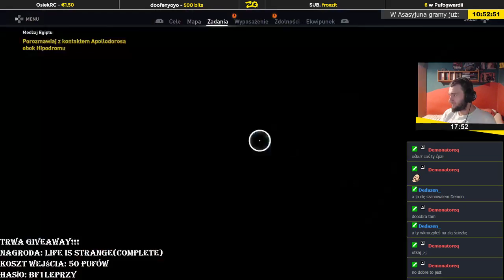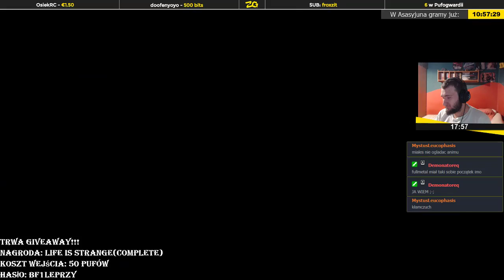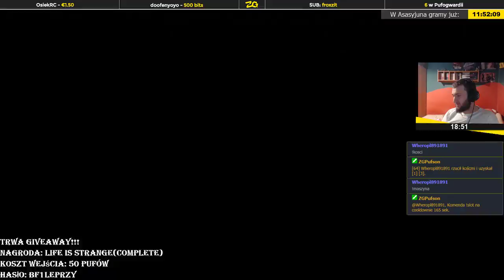Assassin's Creed: Origins | Epizod 6/31